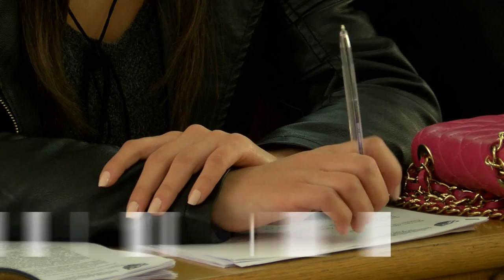NAŠA TV | "ČAPLJINA JE ODAVNO GRAD"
Novinar: Tihomir Šutalo